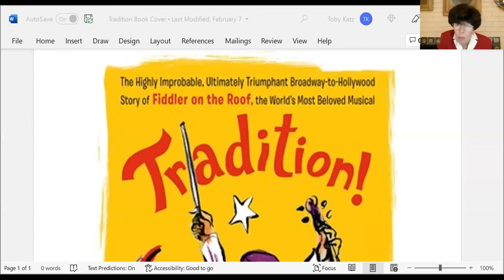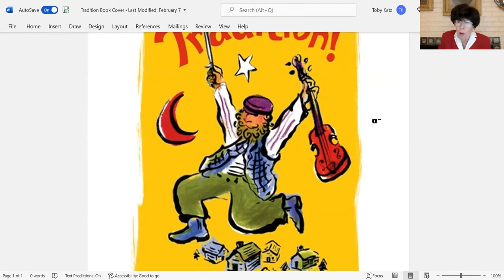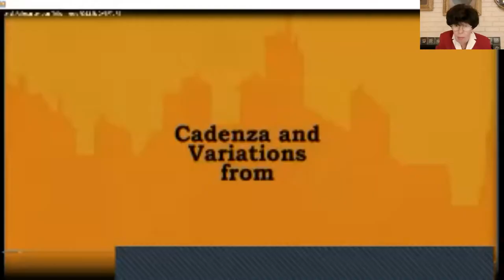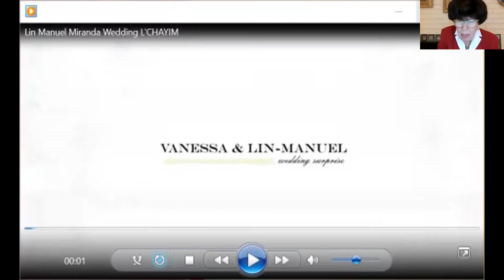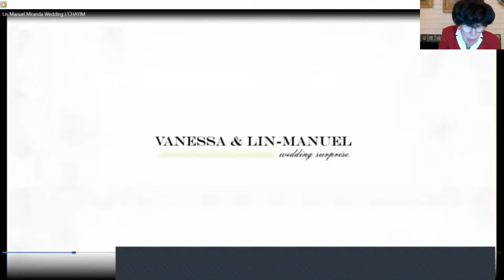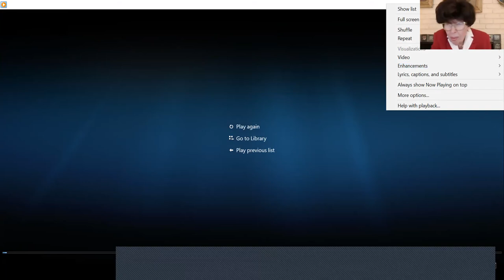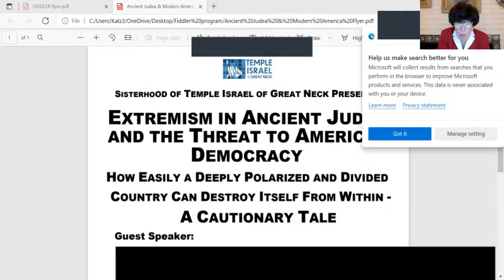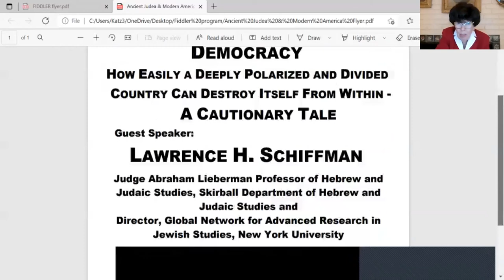The Enduring Legacy of Fiddler on the Roof – presented by Sisterhood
On the 50th anniversary of the film's release, guest speaker Barbara Isenberg, author of Tradition!, will discuss how Sholem Aleichem's Tevye stories became a big screen musical, and why audiences from Argentina to India to Japan so strongly identify with a 19th century Yiddish-speaking Jew from Anatevka.